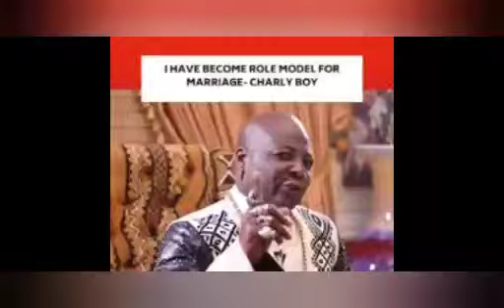NIGERIANS DESCRIBE BIANCA AS A HERO FOR TEACHING OBIANO'S WIFE THE LANGUAGE SHE UNDERSTANDS